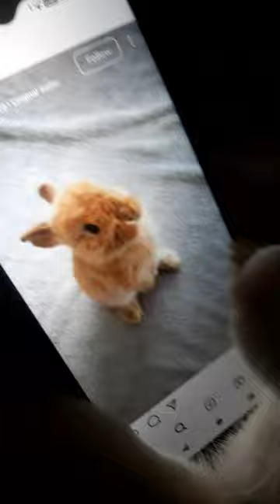kisi roz tum se Mulakat hogi❤